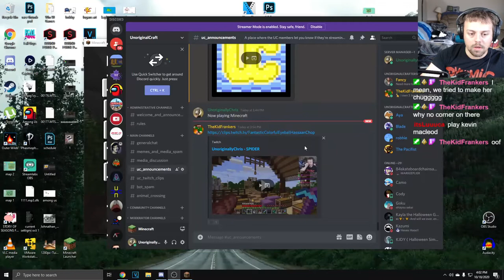Babies First Villager Breeder || Part 29 || UnoriginalCraft Season 4